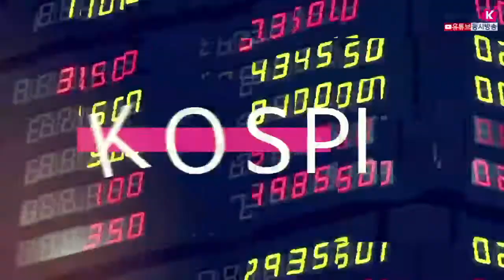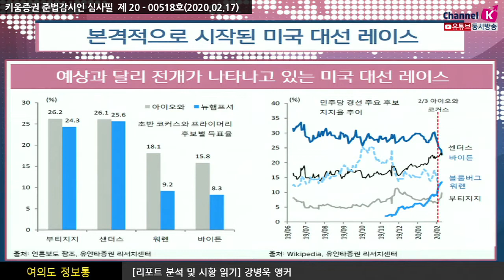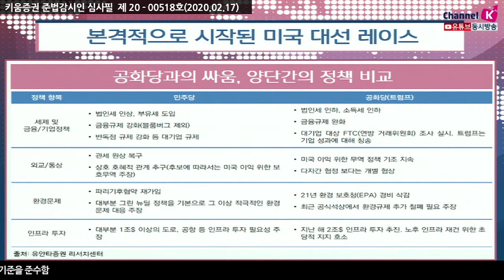[주식투자] 여의도 정보통/ 본격적으로 시작된 미국대선 레이스(20.02.17)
예상과 달리 전개가 나타나고 있는 미국대선
부티지지와 블룸버그의 공약은
결국, 공화당과의 싸움 양당간의 정책비교
​꾸준히 1위를 지키고 있던 바이든 지지율이 급락하면서
블룸버그와 부티지지 지지율이 가파르게 상승하고 있으며 워렌의 지지율은
샌더스에게 흡수되는 양상이 전개
블룸버그는 전통적인 민주당 성향의 후보라기 보다는
민간 부문의 활력제고에 우선순위를 두는 시장 친화적인 경향을 가지고 있고
부티지지 경우는 보다 복지와 같은 좌파적인 성향을 가지고 있는 것이
사실이나 급진적이기 보다는 점진적인 접근방식을 추구하고 있음
대선이 진행되는 과정에서 양당간 차이점이 있는 기업정책이나
환경정책과 관련해 지지율의 변화에 따른 투자전략 아이디어 모색 필요​